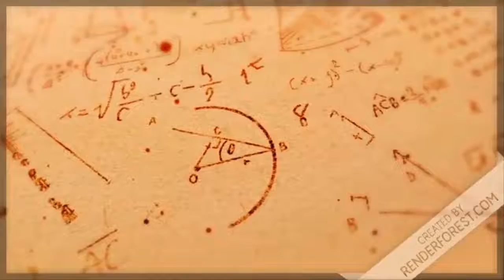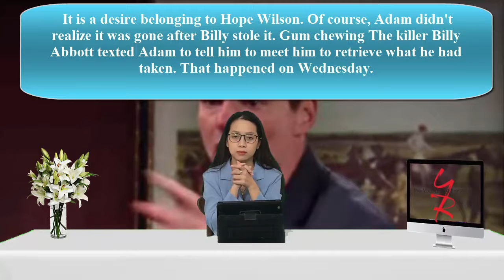The Young And The Restless Spoilers Delia appears to prevent Billy from holding a gun to shoot Adam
The Young And The Restless Spoilers yr Delia appears to prevent Billy from holding a gun to shoot Adam